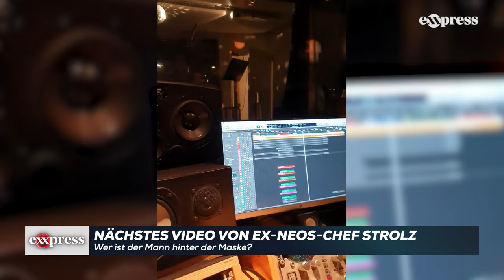Nächstes schräges Video von Ex-NEOS-Chef Strolz: Song mit Arnie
Er schüttelt sich in Indien ordentlich durch, führt in seinem Workshop “durch die Grammatik der menschlichen Neuerfindung” und arbeitet mit Schamanismus: Ex-NEOS-Boss Matthias Strolz meldet sich mit dem nächsten schrägen Video. Mit seinem musikalischen Partner geht er “next Level”.